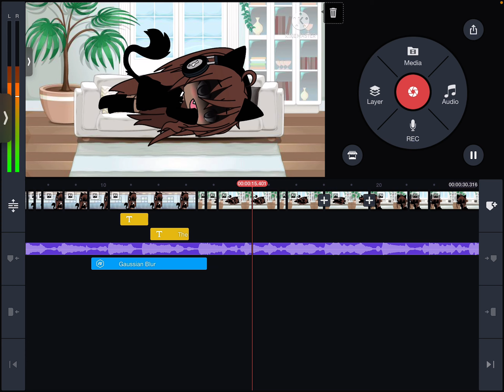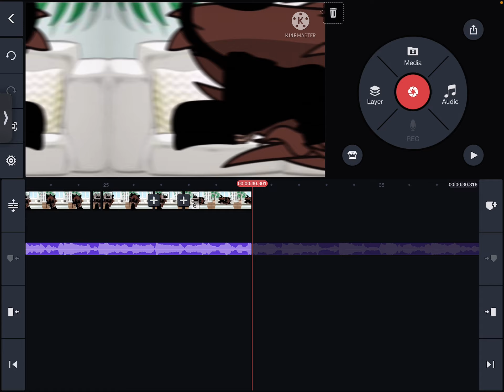sneak peak on heather x eyes blue